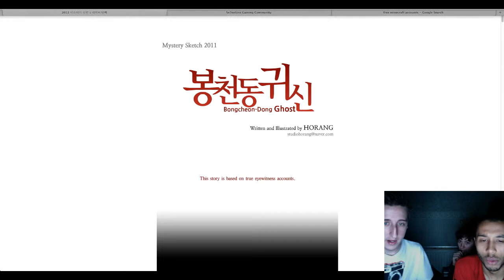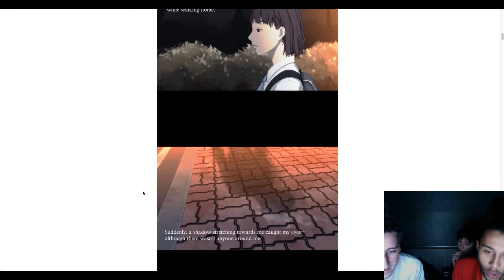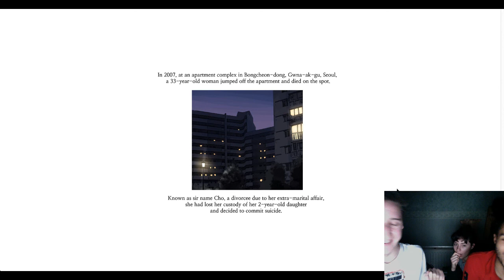Bongcheon-Dong Ghost - 2 PotHeadz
Jamie show his buddies this scary shizzle!

If you have suggestions on what games we should play
and you would like to see, do not hesitate to messages us on

Fly High peeps!